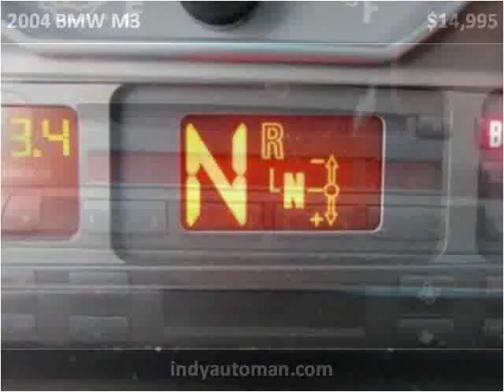2004 BMW M3 Used Cars Carmel IN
This 2004 BMW M3 is available from Indy Auto Man.